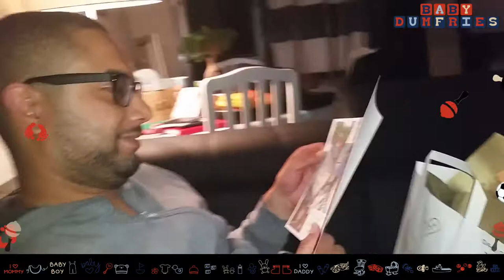Amazing Memories (37w2d) ♡ BabyDumfries | Watch in HD 1080p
Today 24/9/2017 I'm 39w3d, 4 or less/more days to our special birth date, will Baby Dumfries be a Virgo like Uncle Christ or Libra like Daddy Dumfries? In this video, I can really look back to 37 weeks and 2 days full of amazing memories. There were few moments of uncomfortableness but doesn't equal the amount of joy.
This is my first pregnancy, my body and mind has been through so many stages and the best ones has to come yet. Like my moms always said, the most intense pain that you will forget as soon as you hold your baby...oh labour!!

In this video I really tried (not-chronologically) putting mostly pictures and some videos of the past months - never shown before.

-First Bumpie Swim
-Foodie
-Vacation
-Outfits
-Our First Father's day
-My Birthday
-Shopping
-Cleaning
-Free stuff
-Gifts
-Bumpie shots
-Picture of pictures
-Dates
-Trips
-Bumpie
-Wedding preparations
-Homemade

Not being on Facebook/Whatsapp gives me personally so much rest mentally/physically. We would like to thank you all for the support, kinds words, cards and attention we received. We are doing great and enjoying every single moment.

Enjoy another video made with love and have a happy sunday.

**Im on BabyHunch.com where you can guess certain things about me:
Weight
Length
Hair color
Eye color
1st letter of my name